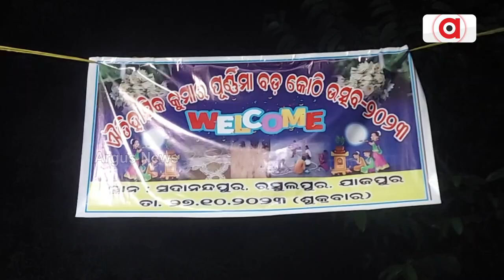କଇଁ କୋଠୀକୁ ଭାଙ୍ଗିଦିଏ ପାଳଭୂତ || Dharmasala Kumar Purnima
ସୁନ୍ଦର କୋଠିକୁ ସହିପାରନ୍ତିନି ପାଳଭୁତ ଭାଙ୍ଗି ଦେବା ସହ କୁମାରୀଙ୍କୁ ଭୟ ଦେଖାଇ ଡରାଇଥାନ୍ତି। କୁମାର ପୂଣ୍ଣିମାରେ ଏପରି ଏକ ପରମ୍ପରା ଦେଖିବାକୁ ମିଳିଛି ଯାଜପୁର ଧର୍ମଶାଳାରେ।